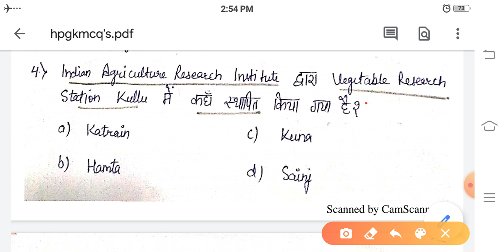Himachal Pradesh MCQ Series ये प्रश्न ना देखें होंगे || for HPAS, HP Allied & Naib Tehsildar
.video जरुर देखें बहुत important video है.